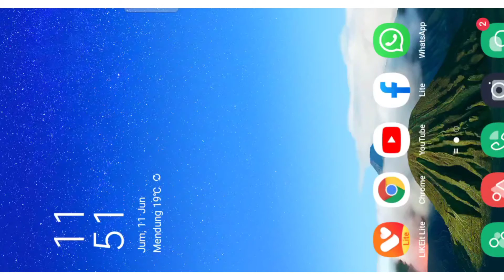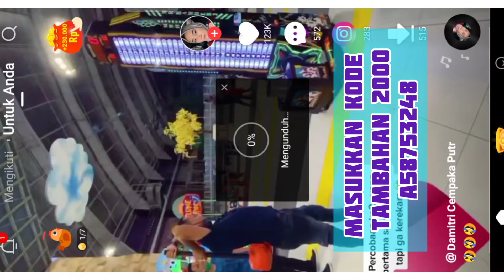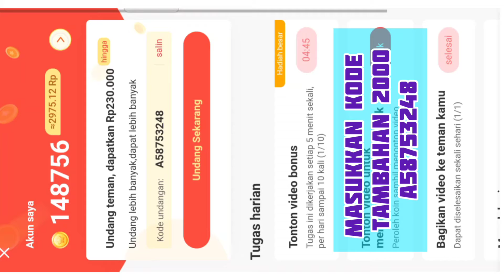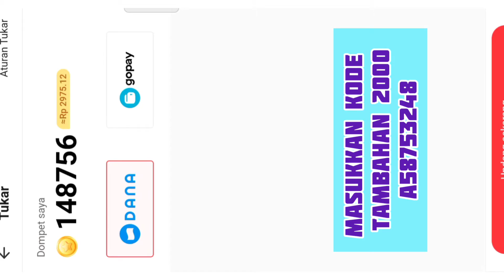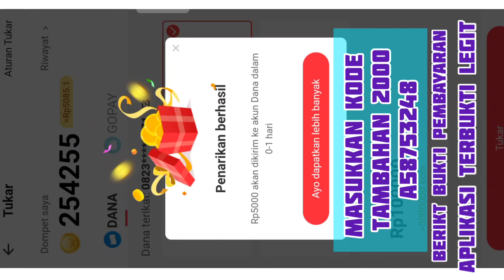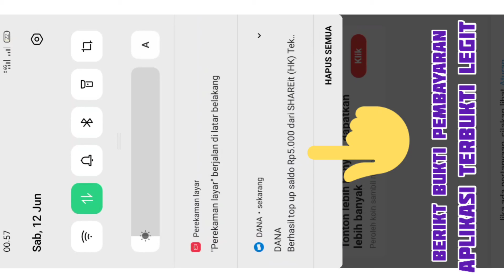APLIKASI LEGIT LANGSUNG BIDA WD SALDO DANA DAN GOPAY MISI SANTAI GAK NEKO NEKO KAYAK APLIKASI SEBELA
APLIKASI LEGIT LANGSUNG BIDA WD SALDO DANA DAN GOPAY MISI SANTAI GAK NEKO NEKO KAYAK APLIKASI SEBELAH